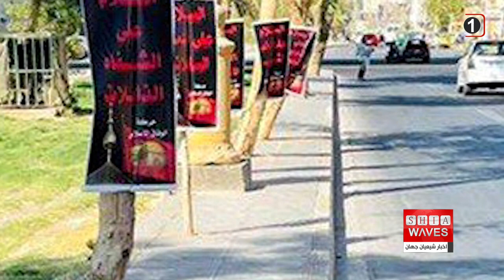گزارشی از فعالیت های مراکز مرتبط با دفتر آیت الله العظمی شیرازی در دهه اول محرم ۱۴۴۴ در سراسر جهان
در کشورها، شهرها و نقاط مختلف جهان صدها مرکز و موسسه دینی، فرهنگی، اجتماعی و غیره وجود دارد که به دفتر بزرگ مرجع جهان تشیع، آیت الله العظمی سید صادق حسینی شیرازی دام ظله مرتبط هستند و در زمینه های مختلف، فعالیت گسترده دارند.
با عنایت به فرمان قرآن کریم مبنی بر تعظیم و بزرگداشت شعائر الله، و در عمل به توصیه های آیت الله العظمی سید صادق حسینی شیرازی دام ظله مبنی بر تعظیم شعائر حسینی، صدها مرکز مرتبط با دفتر مرجعیت شیعه، در نقاط مختلف جهان با ارائه خدمات مختلف، در این جهت فعالیت کردند.
این اقدام ها در دهه اول از محرم الحرام ۱۴۴۴ و در ده ها کشور در قاره های مختلف صورت گرفت و طی آن دلدادگان حضرت سیدالشهدا علیه السلام ارادت خود را به محضر امام شهید خود ابراز داشتند.
خدمات این خادمان حسینی جلوه زیبایی از ایثار، محبت، ولایت، همدلی و پیشی گرفتن در قرب إلی الله را در ایام شهادت حضرت اباعبدالله الحسین علیه السلام به تصویر کشید و به دنیا درس استقامت و شهامت آموخت.

گوشه ای از این فعالیت های حسینی مراکز و دفاتر مرتبط با دفتر بزرگ مرجع جهان تشیع در نقاط مختلف جهان به شرح زیر است:
- برپایی مراسم های متعدد استقبال از محرم الحرام ۱۴۴۴؛
- اتخاذ آمادگی های لازم برای خدمت رسانی های مختلف در ماه محرم با برگزاری نشست های متعدد قبل از فرارسیدن این ماه؛
- تبلیغات ویژه ایام محرم در سطح شهر با نصب پرچم های مشکی و پلاکارد؛
- پشتیبانی از هیئات و مواکب حسینی از طریق اهدای مواد غذایی، گوشت قرمز، شکر، روغن، آب آشامیدنی؛
- برگزاری مراسم های عزاداری در نقاط مختلف جهان؛
- پذیرایی از عزاداران حسینی در نقاط مختلف جهان؛
- پذیرایی شبانه روزی از زائران حسینی توسط ده ها موکب خدمت رسان در شهر مقدس کربلا؛
- تأمین محل اسکان زائران در شهرهای مختلف عراق؛
- عزاداری در سطح شهرها در قالب دسته های مختلف عزاداری؛
- برگزاری نشست ها و گردهمایی های ویژه مبلغان دینی در نقاط مختلف جهان؛
- برگزاری نشست های تبلیغی و فکری در جهت گسترش معارف و شعائر حسینی در نقاط مختلف جهان؛
- پوشش رسانه ای شعائر حسینی از طریق چندین شبکه ماهواره ای و وسایل ارتباط جمعی به زبان های مختلف ازجمله: فارسی، عربی، انگلیسی، اردو و ترکی؛
- انجام فعالیت های مختلف خیریه مانند: اهدای مبالغ نقدی و بسته های معیشتی به خانواده های ایتام و نیازمند و... به مناسبت ماه محرم؛
- بازدید از مواکب و هیئات حسینی و ابلاغ سلام و دعای آیت الله العظمی شیرازی دام ظله به آنان؛
- شرکت نمایندگان مرجعیت در مراسم های عزاداری شیعیان در نقاط مختلف جهان؛
- راه اندازی کمپین های مختلف در جهت معرفی نهضت عاشورا؛
- برپایی مجالس عزاداری خانگی؛
- تشکیل کمپین های نظافت شهر مقدس کربلا؛
و ده ها فعالیت حسینی دیگر در جهت تعظیم و گسترش شعائر حسینی.